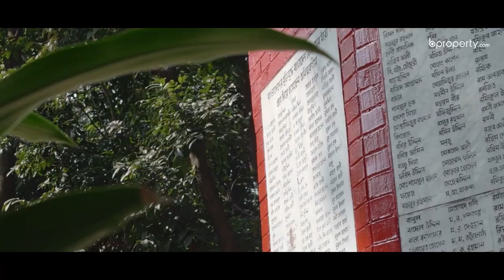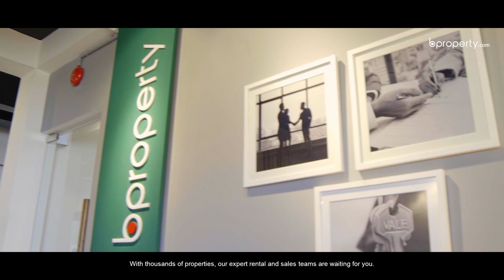Oli Goli | Chattogram | The Delighted Seaport City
এমন একটি শহর, যেখানে রয়েছে প্রকৃতির সবগুলো উপকরণ। কখনো আপনি পাহাড়ে হারাবেন, কখনো হারাবেন সমুদ্রে, কখনোবা কানে ভেসে আসবে আদিবাসী ভাষার মিষ্টি কোনো সুর। এতো বৈচিত্র্যের মাঝেও খুঁজে পাবেন আধুনিক জীবন, বাণিজ্য আর শিল্পের সম্ভার। বন্দরনগরী চট্টগ্রাম ঠিক এতোটাই সাজানো গোছানো। প্রিয় এই শহরটির আদ্যোপান্ত জানুন বিপ্রপার্টি’র অলিগলির এই ভিডিওতে।